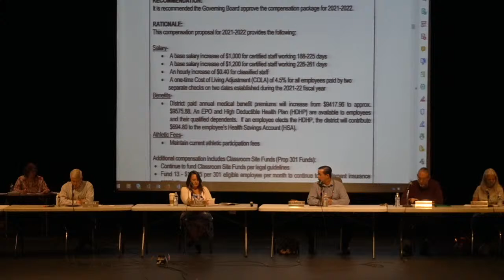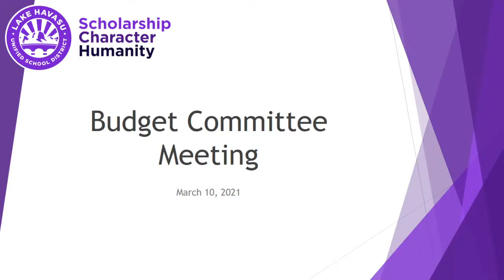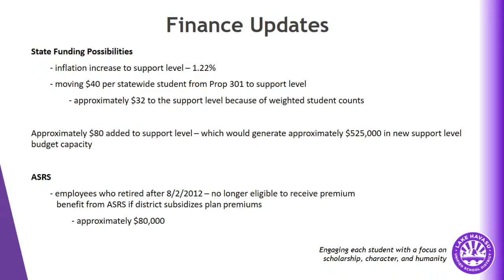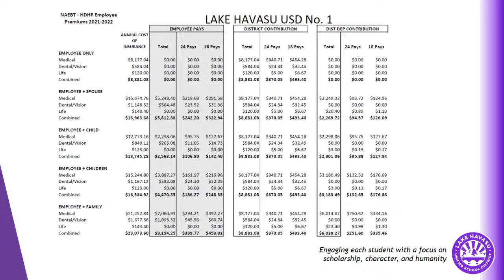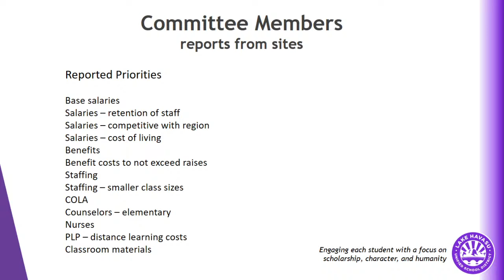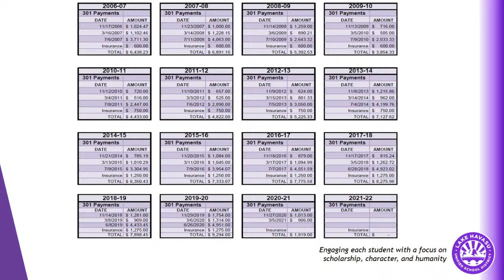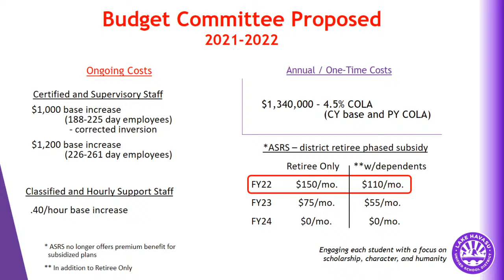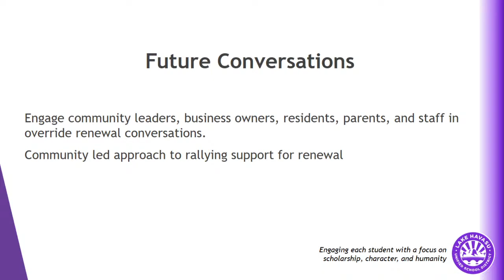Mar 31, 2021 - Special Session: 21-22 Compensation and Staffing